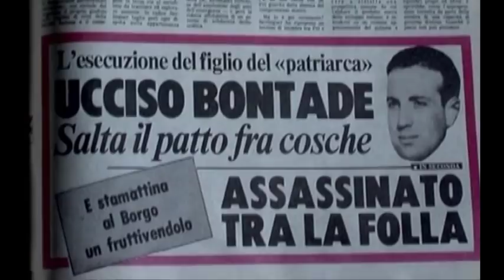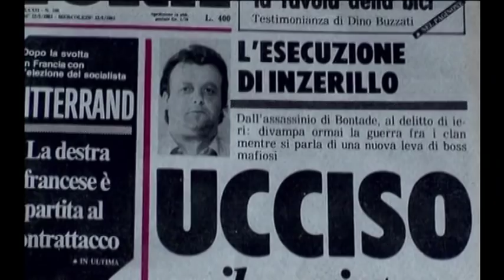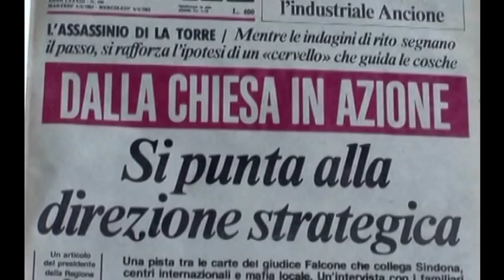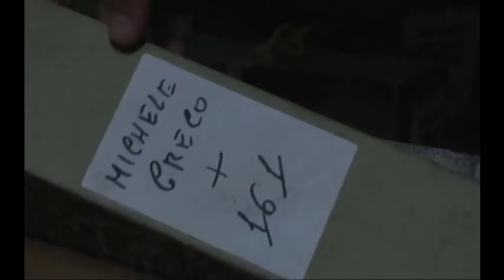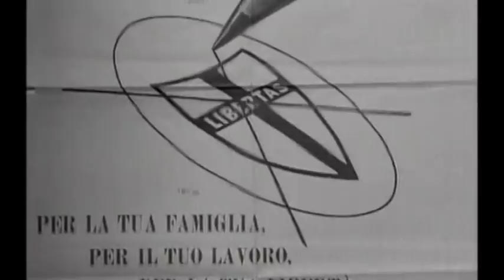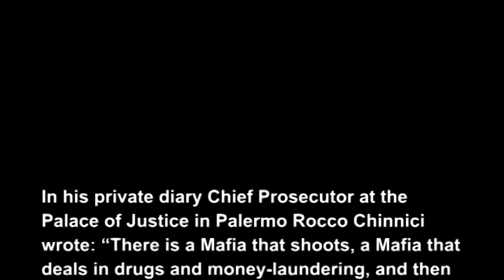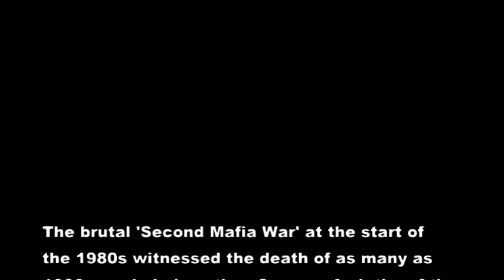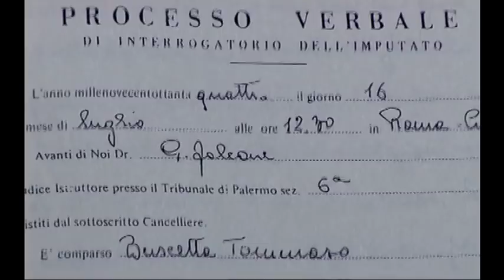"Excellent Cadavers" Edited (Part1)